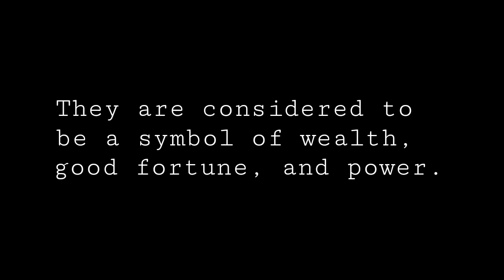What Country Known as The "Land of White Elephants"? | Explained